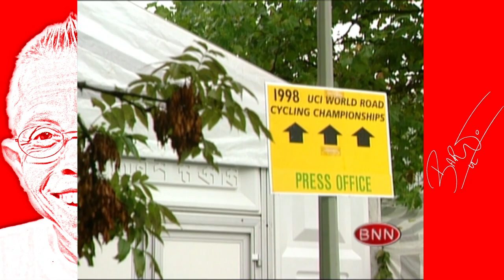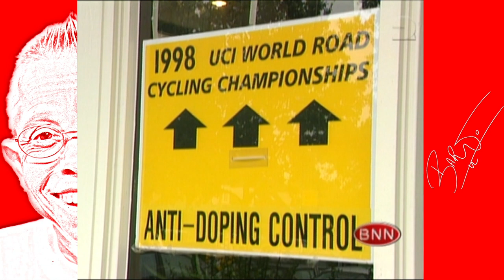Volproppen met dope | Bart de Graaff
Op het WK wielrennen in Valkenburg doen ze de hele week alsof er niets aan de hand is. Terwijl we allemaal weten dat die renners helemaal stijf staan van die dope... Bart wil een aantal gewone wielrenners promoveren tot echte sterren, dus helemaal volproppen met dope. Al benieuwd?

MEER BART?